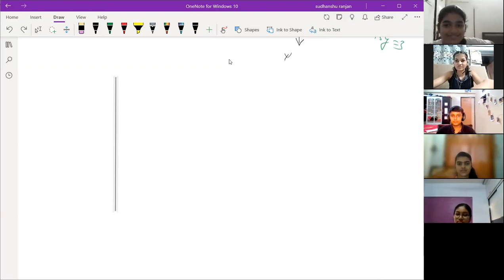Linear equation in two variables || TP2/TKM(Lecture 1)